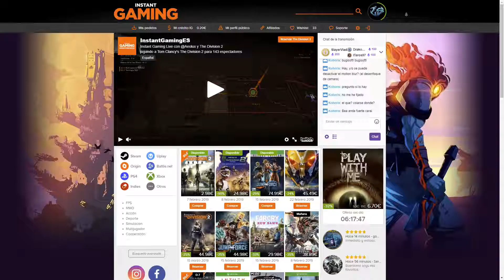LA LÍNEA DE FUEGO - STAR WARS REPUBLIC COMMANDO EP. 8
Dejad vuestro Like si os ha gustado.